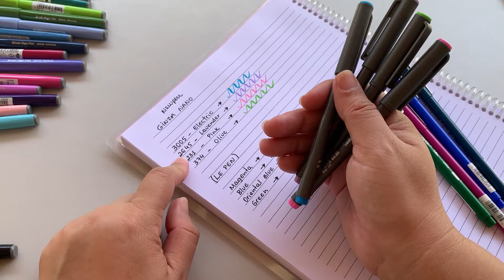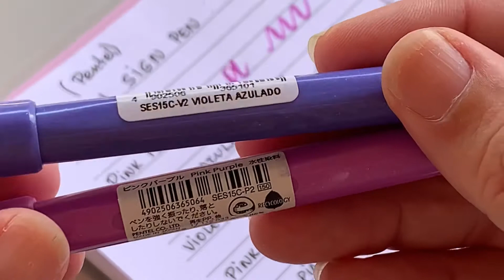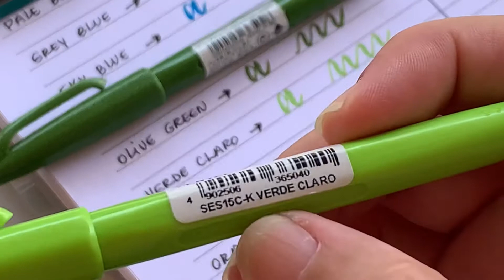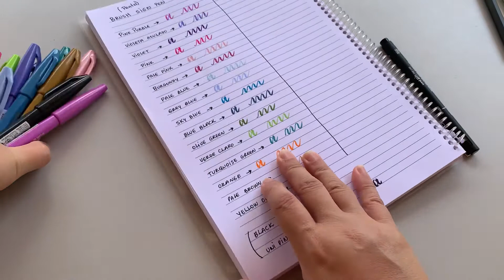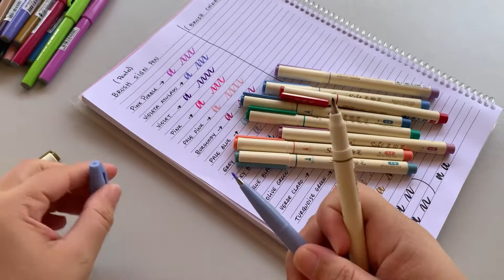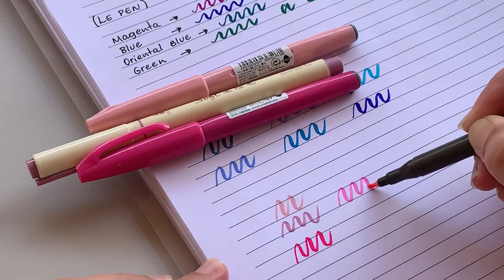MINHAS BRUSHS DE PONTA PEQUENA ✨ PEN TEST Atualizado